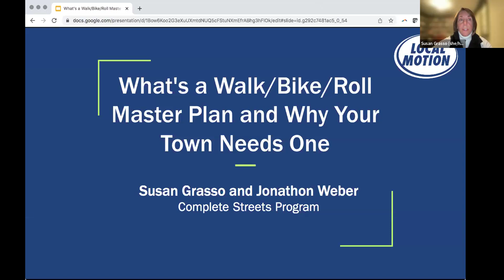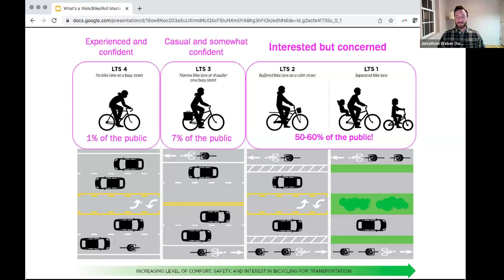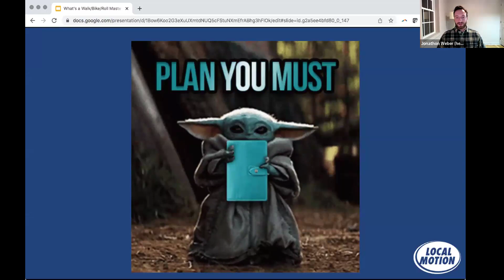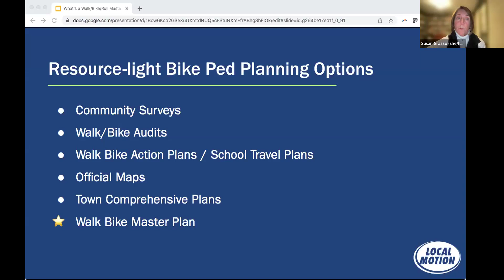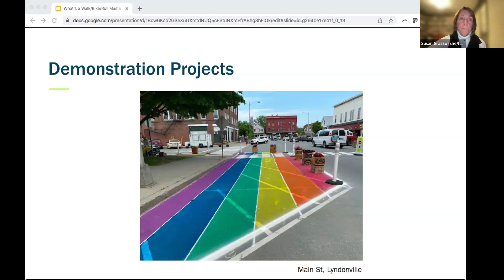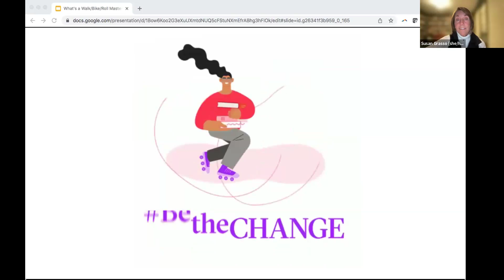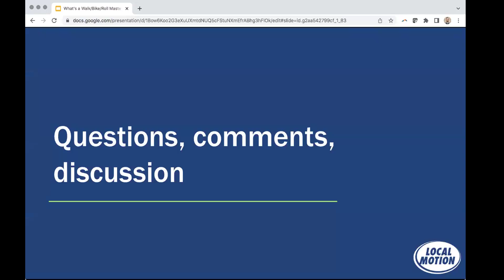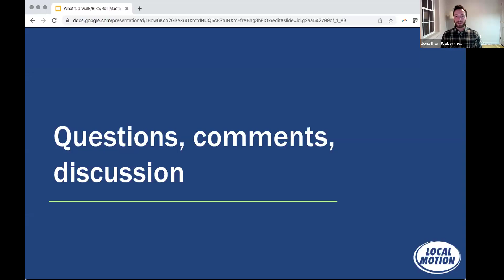What's a Walk/Bike/Roll Master Plan and Why Your Town Needs One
Walk/Bike/Roll Master Plans are essential tools to help communities envision, plan, design, fund, and construct functional and effective infrastructure networks.

In this webinar, Local Motion staff will outline key elements of a good Walk/Bike Master Plan, common pitfalls, success stories, and more. We'll also discuss funding and technical assistance opportunities for this type of planning in Vermont.